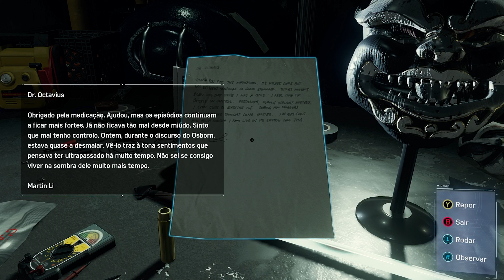SPIDER-MAN: REMASTERED - #14: ENVENENADO PELO SCORPION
Gameplay do jogo Marvels Spider-Man Remastered, dublado em português.
Na história, o criminoso super-humano senhor Martin Li organiza um plano para se vingar do prefeito Norman Osborn e assumir o controle do submundo criminal de Nova Iorque. O Homem-Aranha precisa proteger a cidade assim que o Li ameaça lançar um vírus mortal por toda a área, ao mesmo tempo que é forçado a lidar com seus problemas pessoais como Peter Parker.

Aqui você vai ver gameplay de vários jogos. E ai, gostou? Bora fazer parte dessa família!